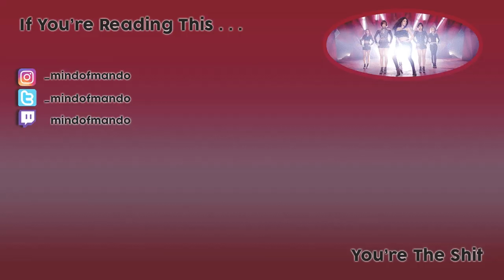LADIES' CODE - Galaxy MV REACTION!!! | All The Triangles Got Me LOL